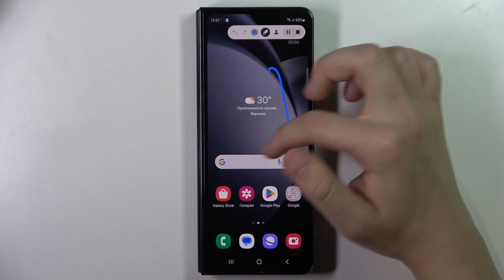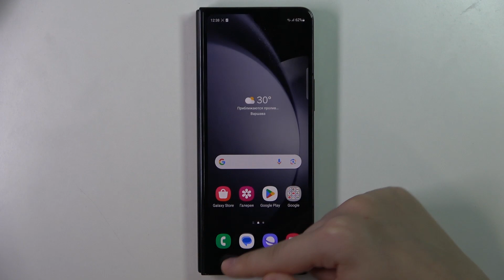Samsung Galaxy Fold5 5G | Как записать видео с экрана на Samsung Galaxy Fold5 5G - Запись экрана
Если вы хотите узнать больше информации на тему Samsung Galaxy Fold5 5G, то открывайте наш сайт

Привет, друзья! В этом видео мы покажем вам, как записывать видео с экрана на вашем устройстве Samsung Galaxy Fold5 5G. Запись видео с экрана - это полезная функция, которая позволяет зафиксировать интересные моменты, геймплей, видеоуроки и многое другое. Мы продемонстрируем, как легко и удобно записывать видео с экрана вашего Samsung Galaxy Fold5 5G и сохранять ценные моменты на вашем устройстве.

Как записать видео с экрана на Samsung Galaxy Fold5 5G? Как включить запсиь экрана на Samsung Galaxy Fold5 5G? Можно ли записать видео с экрана на Samsung Galaxy Fold5 5G? Нде сохраняется запись экрана на Samsung Galaxy Fold5 5G?